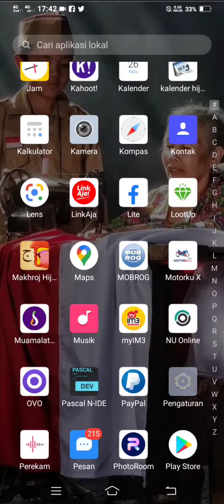Cara Blokir Panggilan Pengganggu - Nomor Tak Tersimpan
panggilan pengganggu
panggilan nomor tak tersimpan